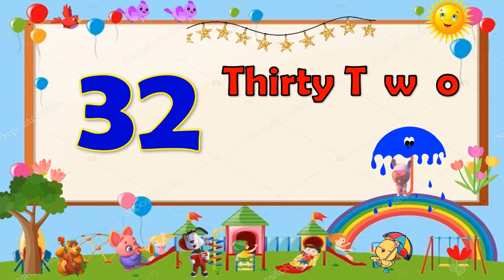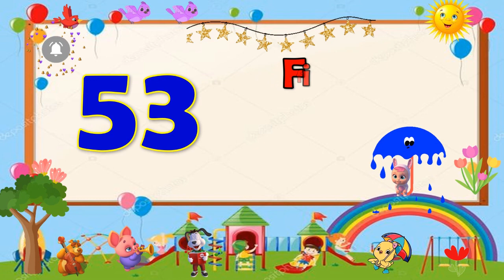Learn Numbers from 1 to 100/Preschool Learning Videos For toddlers/Learning Numbers for KIDS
Hello guys,

1. One
2. Two
3. Three
4. Four
5. Five
6. Six
7. Seven
8. Eight
9. Nine
10. Ten

follow‎@tinybuddies2022